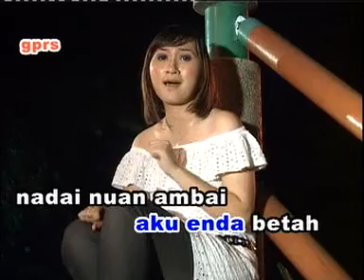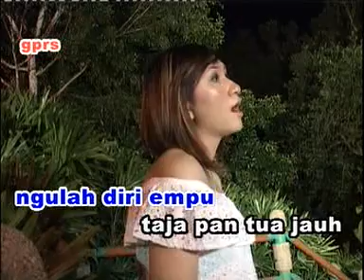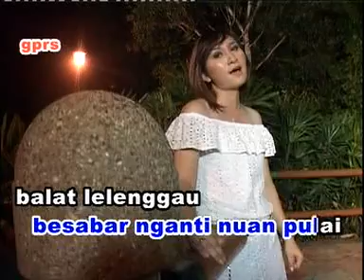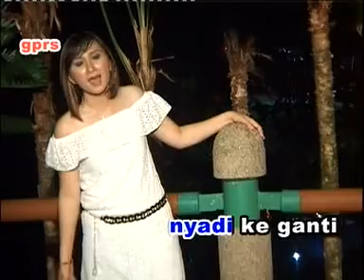Enda beadong belalai (Katrina)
di Sarawak,Malaysia.
Kami juga ada menjual dvd,vcd dan cd
Penyanyi:Katrina
Penerbit:Jenny tan
Keluaran:Golden pearl recording studio sdn.bhd.